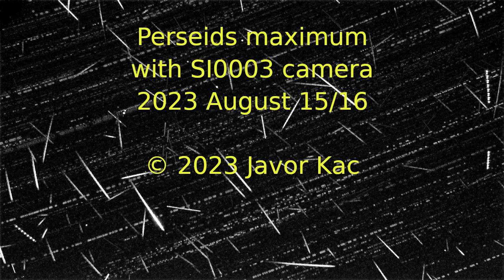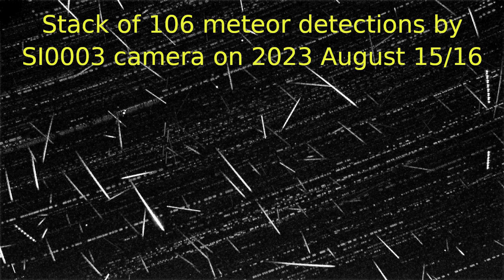Perseids maximum 2023 August 15/16 with SI0003 camera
Perseids maximum, night of 2023 August 15/16, as captured by meteor video camera SI0003 from Medvedje Brdo, Slovenia. 55 Perseids were captured.